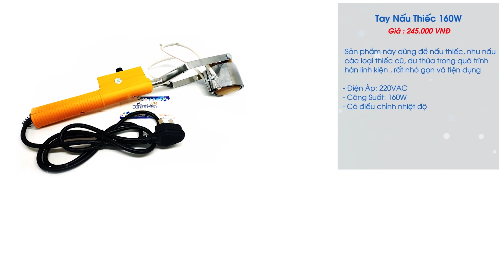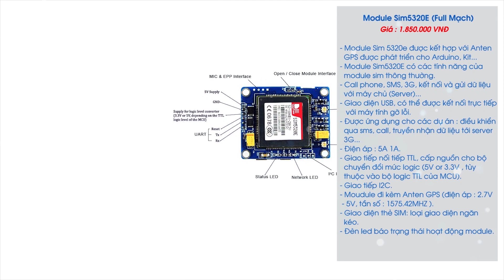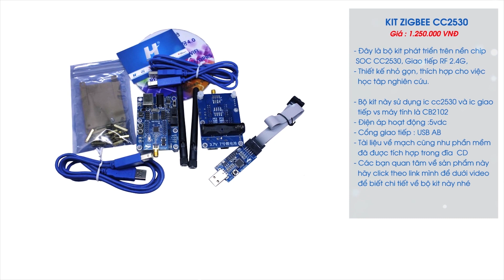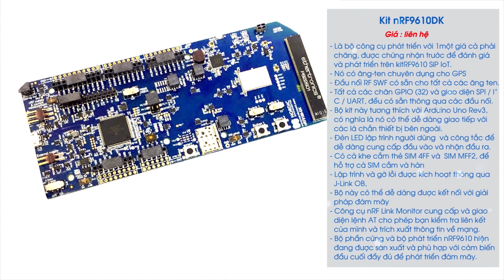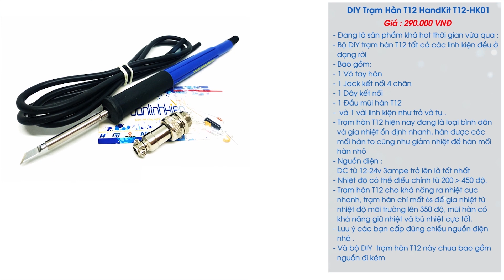Sản phẩm mới #81 - Camera Microsoft giá 900K nhưng chỉ HD - Bạn có mua?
Link mua hàng BANLINHKIEN.VN XIN GỬI VIDEO : " Sản phẩm mới số 81 - Webcam USB2.0 Microsoft LifeCam HD-3000, DIY Trạm Hàn T12 HandKit T12-HK01 và tay nấu thiếc là những sản phẩm nổi bật nhất trong đợt sản phẩm mới này, bạn cảm thấy như thế nào?
Banlinhkien.vn là kênh YOUTUBE của linh kiện điện tử Minh Hà chuyên mua bán linh kiện điện tử. Youtube Banlinhkien.vn hứa hẹn sẽ là cộng đồng điện tử nơi chia sẻ kiến thức, hướng dẫn test sản phẩm, chế đồ điện tử và review, so sánh các sản phẩm công nghệ mới giúp mọi người cập nhập được nhịp đập công nghệ.

4 Cảm Biến Siêu Âm Chống Thấm Nước JSN-SR04T

9 Sản phẩm hot
 DIY Trạm Hàn T12 HandKit T12-HK01
+ Cơ Sở 4 - Chợ Nhật Tảo/ Số 106/5/ Nguyễn Kim/ P.6/ Q.10/ HCM.